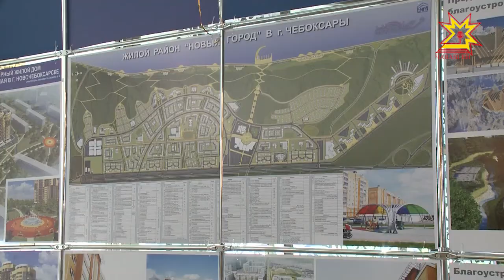«Чувашгражданпроект» отметил 85-летие.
85 лет отметила организация, сотрудники которой практически создАли облик современной Чувашии и ее столицы. Речь про «Чувашгражданпроект». Об этом далее, а я с вами прощаюсь до завтра.